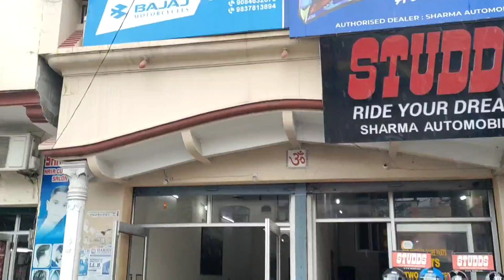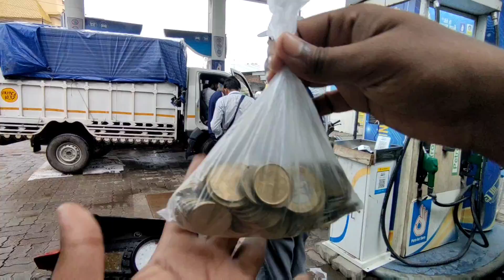Finally Buy A New Toy 😍 !! Petrol Pump Pe Hua Panga🤬!! Aaj To Maze Hi aagaye Barish Me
if you Like it so make sure to

Bike- Apache Rtr 160 v2
Editing App- Powerdirector
Form- Ramnagar (Uttarakhand)